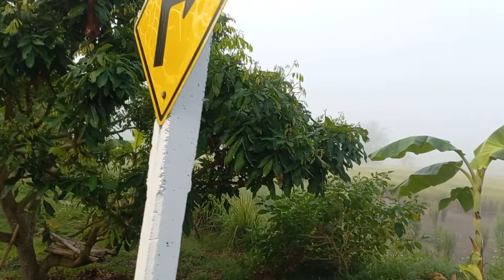พาชมบรรยากาศยามเช้า วันนี้หมอกลงเยอะมากๆ อากาศเย็นสบาย 21 องศา